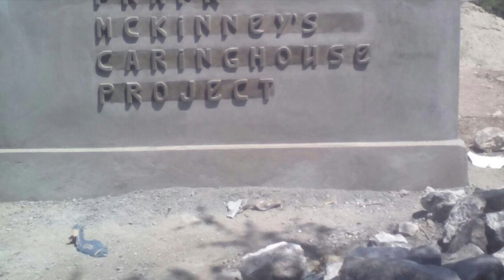Hope to Haiti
Amazing photos by Lisa Nalvin took in 2016.